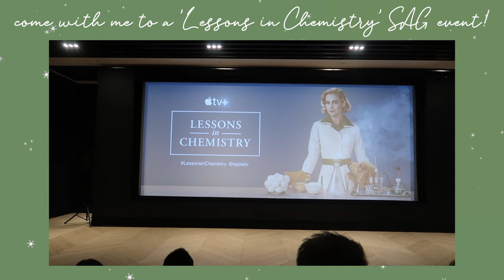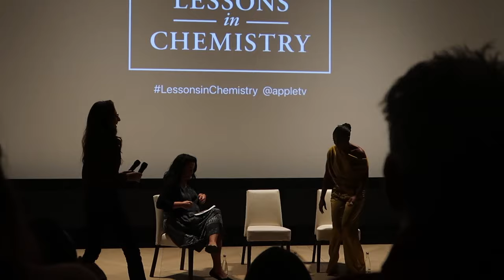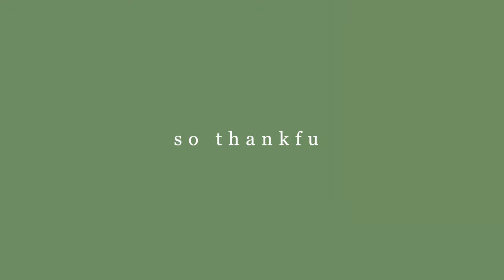ACTOR VLOG | Come With Me to a "Lessons in Chemistry" Screening + Reception!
Come with me to a screening & reception for the new Apple TV+ series "Lessons in Chemistry"! Such a fun night meeting Brie Larson & Aja Naomi King, and getting to spend time with my brother. :)

→ 12 days of christmas - ninjoi.